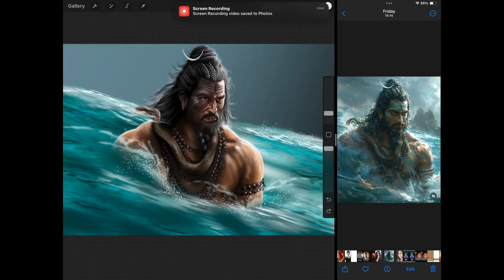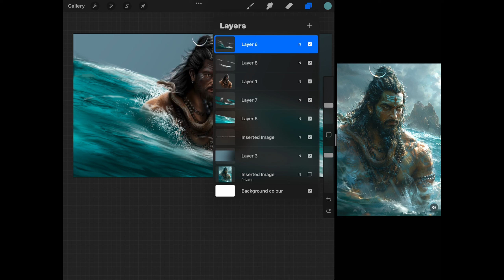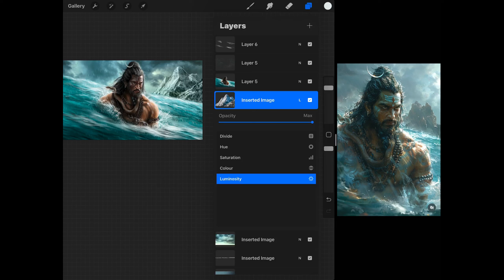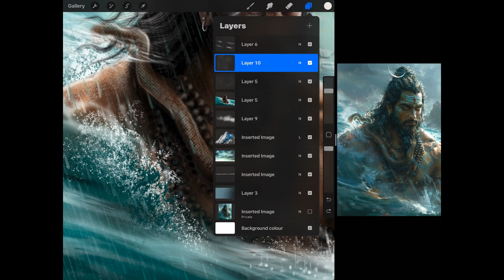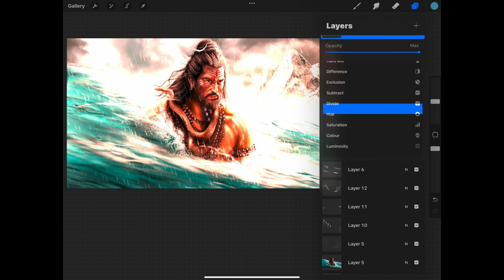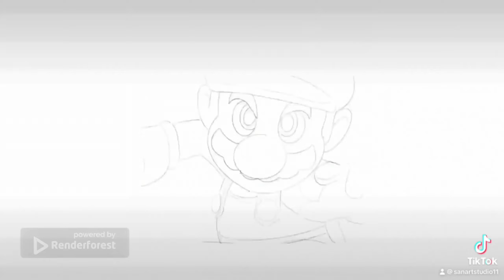MAHADEVA 2024, Art in Procreate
SAN ART STUDIO PRO

I have always been passionate about art, and over the years, I have honed my skills in digital illustration to bring my visions to life on the screen. With Procreate as my tool of choice, I am able to manipulate colors, textures, and shapes with precision to create unique and eye-catching designs.

On this channel, you will get an inside look at my creative process as I take you through the steps of creating beautiful posters inspired by some of the biggest blockbuster movies from Hollywood and Bollywood. From sketching out initial ideas to adding the final touches, you will see every detail of how I bring my art to life.

Whether it's capturing the essence of a dramatic scene or highlighting the charisma of a beloved actor, I strive to bring a sense of vibrancy and energy to each and every piece I create. I am constantly pushing myself to experiment with new techniques and styles to keep my artwork fresh and exciting.

In addition to creating movie posters, I also enjoy exploring different themes and subjects in my designs. From pop culture references to nature-inspired artwork, you never know what you'll see me working on next. My goal is to inspire and delight my viewers with my creativity and passion for art.

I believe that art has the power to transport us to different worlds and evoke powerful emotions, and I am dedicated to sharing that experience with all of you through my channel. Whether you are a fellow artist looking for inspiration or simply a fan of movie posters, I hope that my work resonates with you and brings a little bit of beauty into your day.

So sit back, relax, and join me on this artistic journey as we explore the colorful and exciting world of digital art together. And don't forget to leave a comment letting me know what you think of my latest creations - I always love to hear from my viewers!

Thank you for joining me, and I can't wait to share more of my artwork with you in the days to come. Until next time, happy creating!